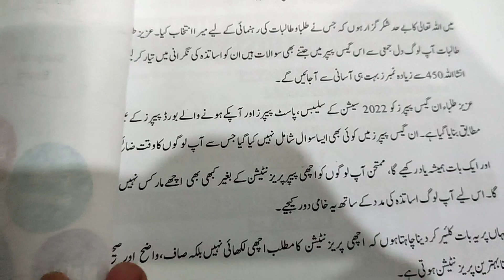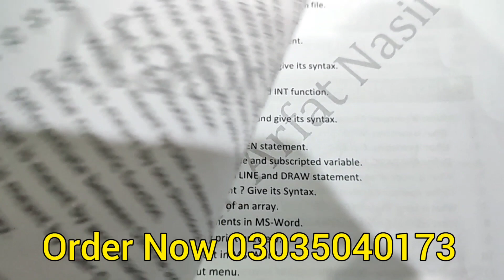2022 Board Questions For 9th,10th,11th,12th